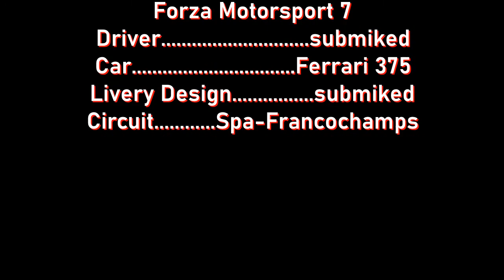Forza Motorsport 7 - Spa Ferrari 375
Penultimate round of the Birth of Gran Prix series, at Spa. This car through Eau Rouge was legitimately fun. Once again, getting braking zones down in this car is just...I hate this car's brakes, ok, just terrible stopping power.